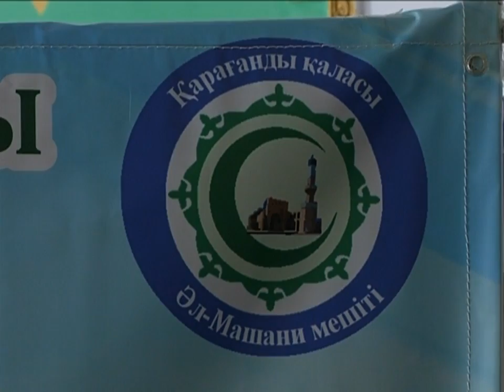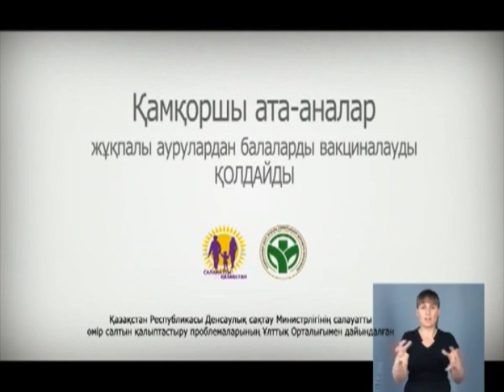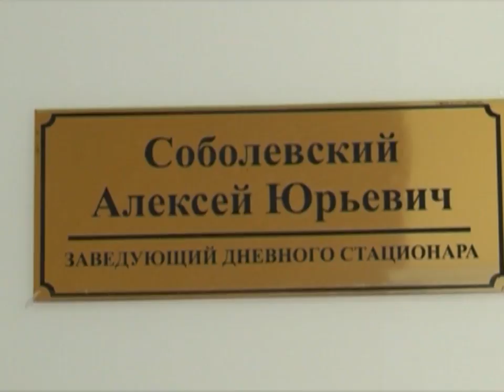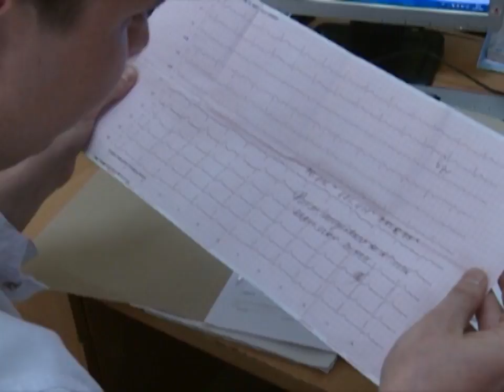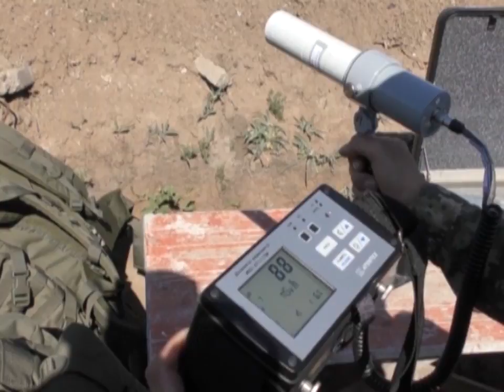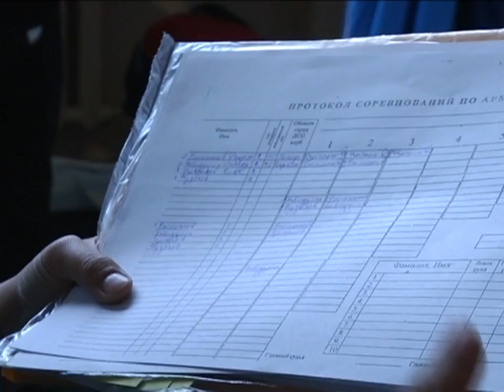11/06/2018 - Бірінші Қарағанды телеарнасының жаңалықтары